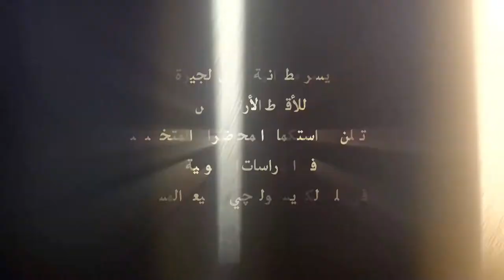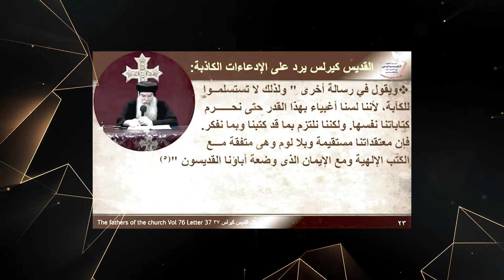Christology_AD_Promo_إعلان عن الكورس الثانى من تاريخ الفكر الكريستولوجى بين الأرثوذكس والخلقدونيين